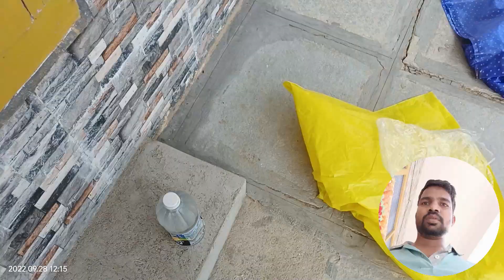Jab ek kisan ne bharish keliye enthejaar kiya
Hi this is Joy Anand - Anand Joy Vlogs Channel

I love to Travel Around the Globe for Peace..
Love to Learn New Culture and Meeting New People, Poor and Remote Places and Making New Friend's, sharing the Experiences and Everyday Learning New things..!

WIN THE WORLD WITH LOVE 💞

❤️Heaven is My Home I'm 🌍Traveling trough this WORLD 🌏

Thank you for Reading about and Subscription of this Channel
and also thankful to you for Being with me in this Journey...!

links Bellow